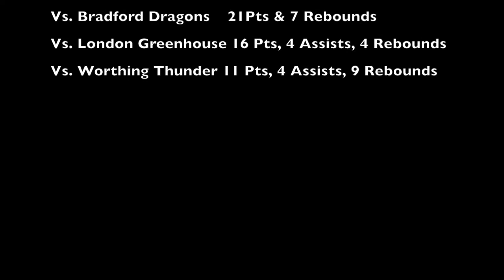Teni Mongo, 19/20 NBL1 Highlights, Essex&Herts Leopards